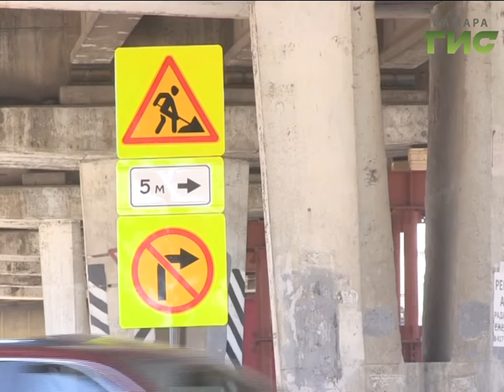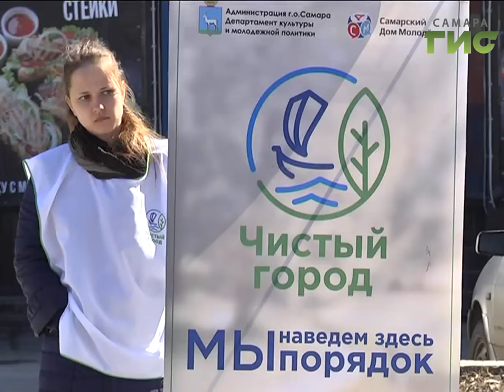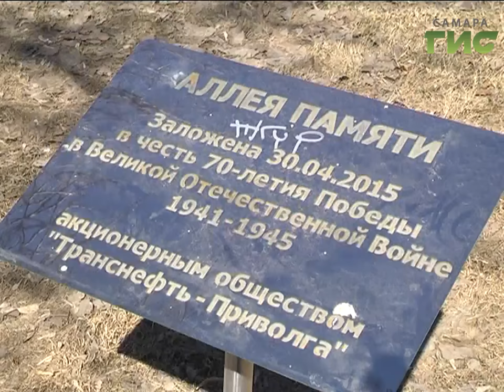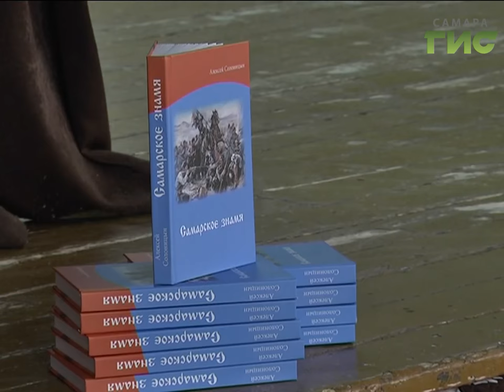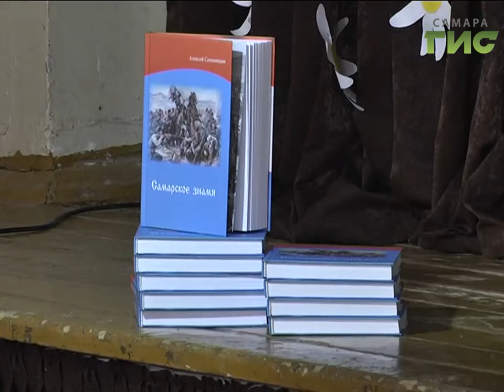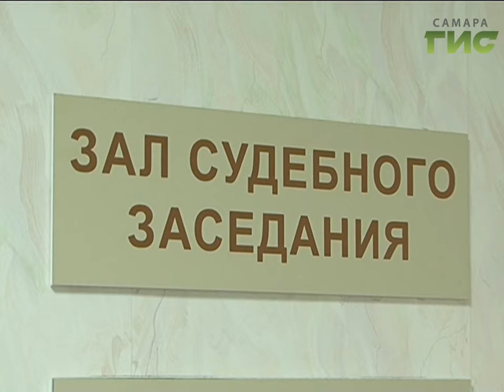«События» от 11.04.2017 (день)